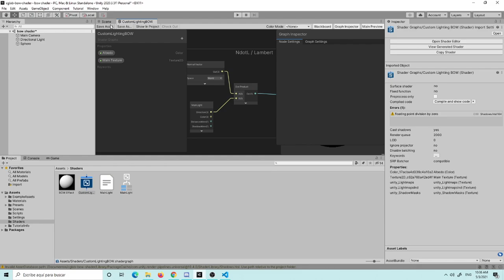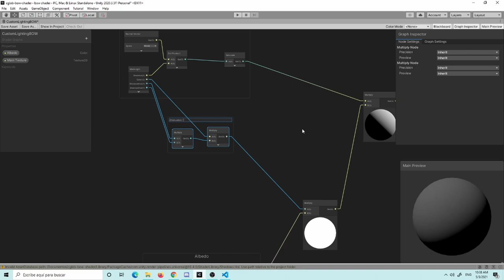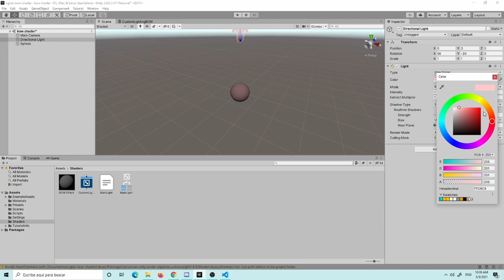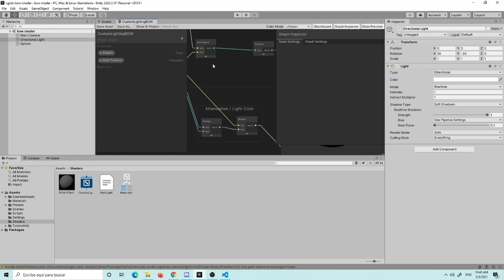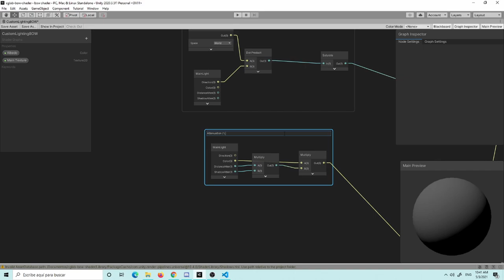ShaderGraph Modelo de Luz Custom Capítulo 2: Atenuación y color de luz.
Implementación de las salidas de atenuación y color de nuestra luz.